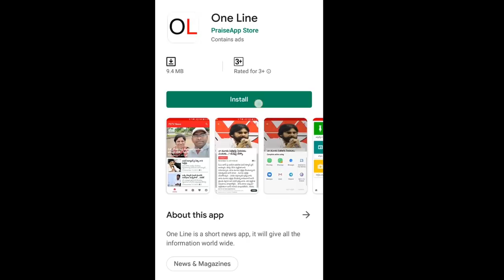Public Reaction On Amaravathi Inside Trading | Public Fire On Chandrababu | AP CM Jagan | PDTV News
టీడీపీ తీరు చూస్తుంటే నిజమేనని అనిపిస్తుంది